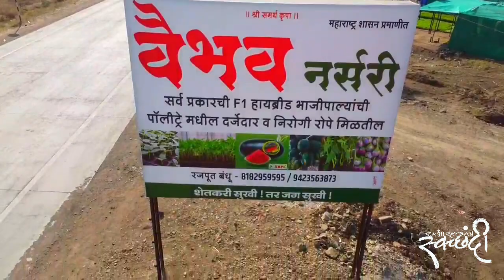मंगळवेढ्यात पहिल्यांदाच भरतंय हे प्रदर्शन l BEAUTY OF MANGALWEDHA l COMING SOON